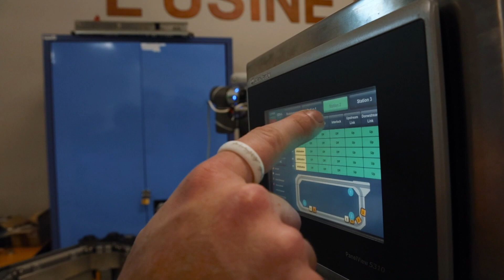Escale dans la robotique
Matinée Portes ouvertes au pôle formation UIMM de Bruz, section robotique